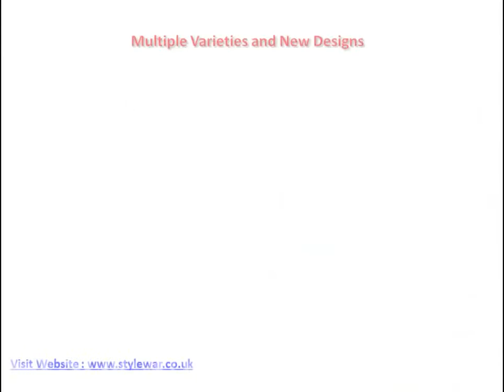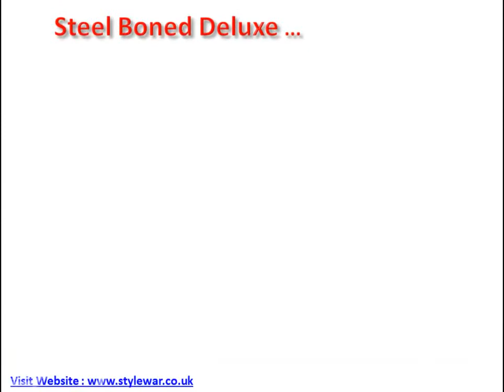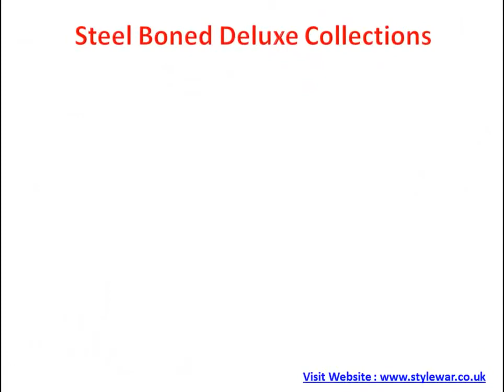Crazy Chick Steel Boned Deluxe Corsets: New Collection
Crazy Chick ) is the brand at stylewar online shopping store that have high standard quality Corsets, Fancy costumes and many more along with various kinds of clothing like Crazy chick skirts, Boned deluxe corset Fancy costumes etc.

Like us Facebook fan page and let your self up-to date from our new stuffs.